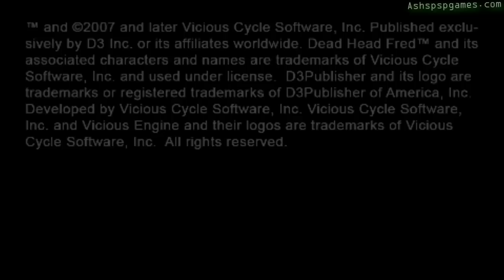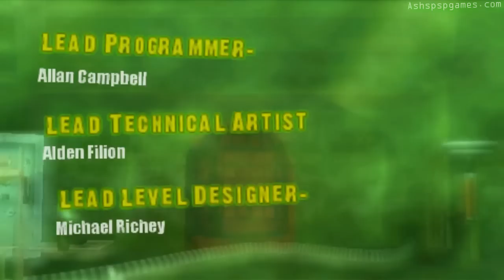Dead Head Fred - PSP - #00. Opening Credits, Etc.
In High Definition, played on default difficulty. I'm Just focusing on the main missions in this walkthru.